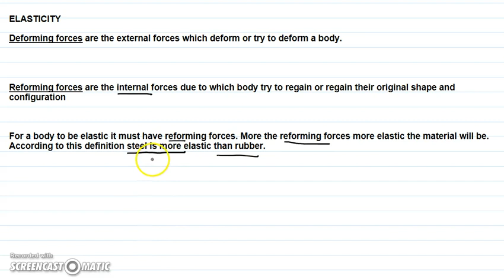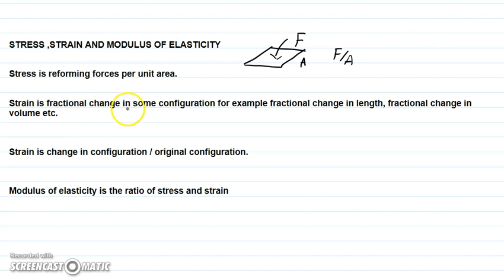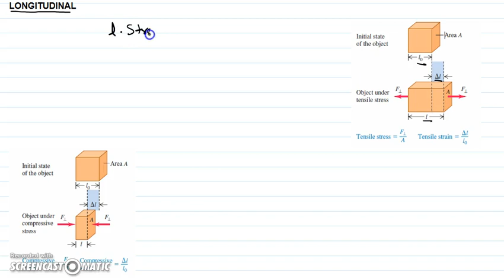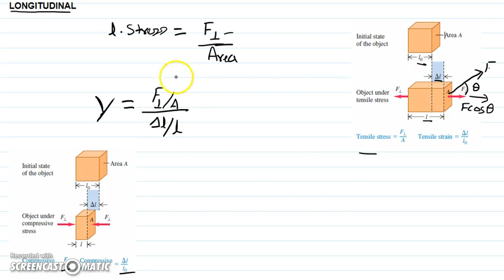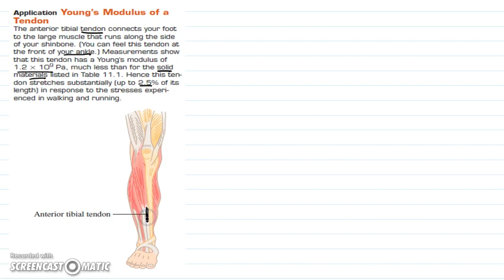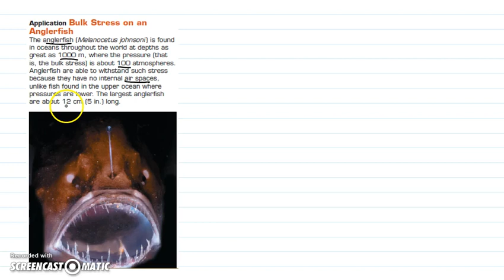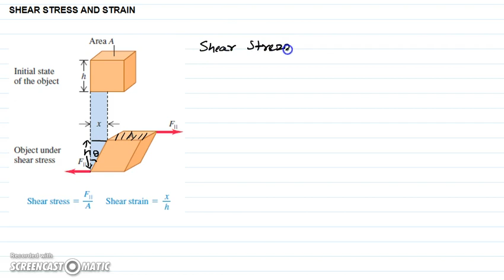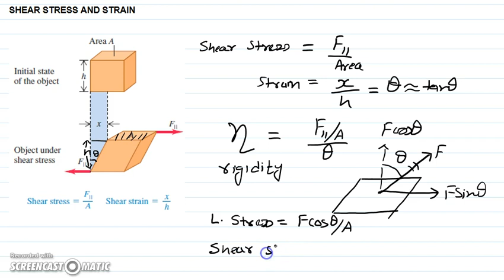1.1 BASICS OF STRESS, STRAIN AND MODULUS OF ELASTICITY